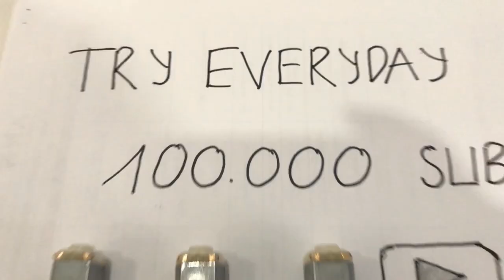How To Make Newton's Cradle From Popsicle Sticks - Physics Toy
Hello my friends, in this video I'm going to show you "How To Make Newton's Cradle From Popsicle Sticks - Physics Toy".That is all folks I wished to share with you!
Newton's cradle is a device that demonstrates conservation of momentum and energy using a series of swinging spheres. When one sphere at the end is lifted and released, it strikes the stationary spheres, transmitting a force through the stationary spheres that pushes the last sphere upward. The last sphere swings back and strikes the still nearly stationary spheres, repeating the effect in the opposite direction. The device is named after 17th-century English scientist Sir Isaac Newton. It is also known as Newton's pendulum, Newton's balls, Newton's rocker or executive ball clicker (since the device makes a click each time the balls collide, which they do repeatedly in a steady rhythm).